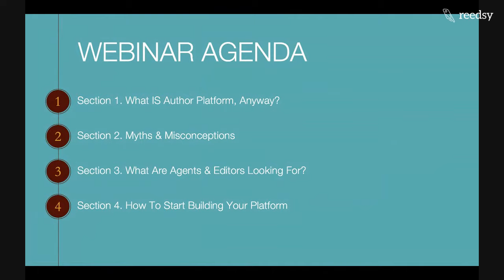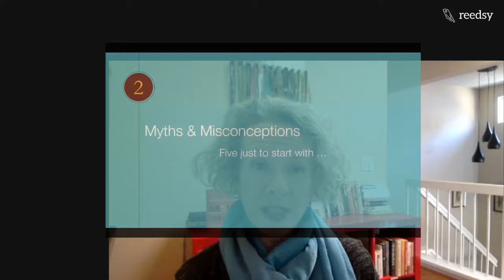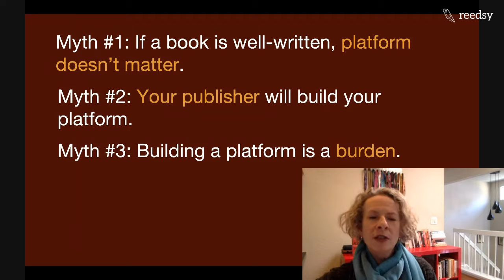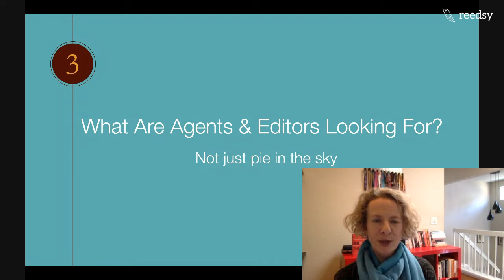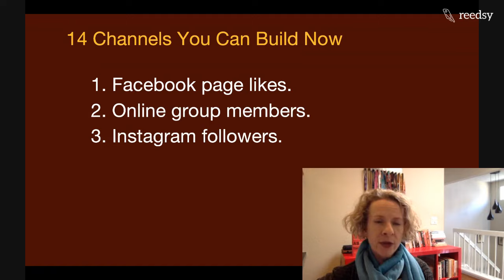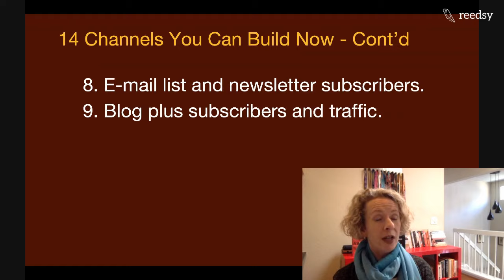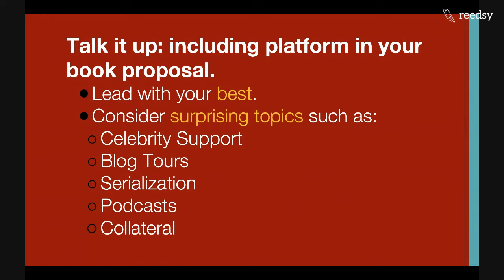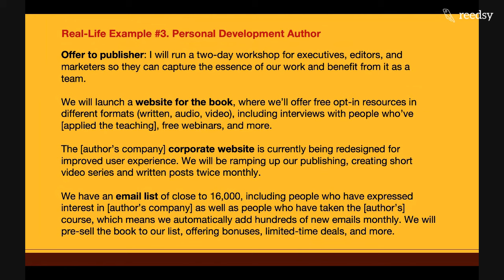How to Build a Successful Author Platform: Reedsy Live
Book proposal specialist Sally Collings clears up the myths surrounding "author platforms" and looks at ways to build one for yourself.